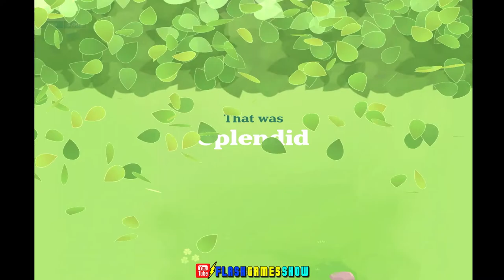Garden Tails: Match and Grow (Cozy Cotage Full) Gameplay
"The most relaxing puzzle game out there"

If you love wildlife and nature or are just looking for a calming time-killer, then you’ll love this game!

Enter a peaceful world and build your own garden. Complete match 3 puzzles to unlock flowers, bushes, and friendly animals.

Watch your plot become a haven for all types of life - from common critters to majestic rarities!

Unravel the charming histories and backstories of the animal friends you meet along the way.

Relax and enjoy a sense of peace and seclusion. Plants gently sway in the breeze, birds sing, and butterflies drift by.

In a world bursting with life, how many new plants and creatures will you find?

WHY YOU'LL LOVE GARDEN TAILS:

- COLLECT a huge diversity of animals, flowers, and plants in your interactive garden!

- STRATEGIZE moves, create power-ups, and master the art of matching!

- TRAIN your BRAIN from the comfort of your sofa. Garden Tails includes a smart, fun, and thoughtful design!

- TRAVEL to a luxuriant world from the comfort of your sofa. Watch as your space welcomes new life like bunnies and butterflies!

- RELAX & ENJOY a beautiful garden world and calming sounds. Time to chill!

- PLAY at your own pace and make the perfect move without racing the clock!

Take a break, sit back and start growing your garden one puzzle at a time.